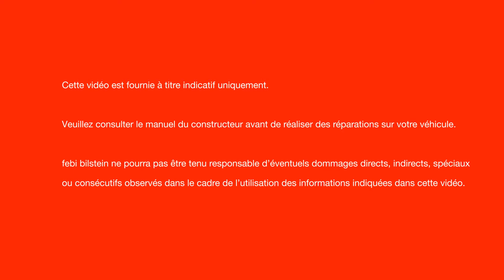[FR] Entretien du filtre et de l’huile de transmission automatique Mercedes 722.9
Les boîtes de vitesses automatiques sont commandées par divers composants électroniques, mécaniques et hydrauliques qui optimisent la qualité et la sensation de passage des rapports. Une huile de transmission propre est essentielle au bon fonctionnement de ce composant très important du groupe motopropulseur. L’huile permet des changements de vitesses souples et efficaces. Pour cela, une filtration de qualité et l’ajout d’ « additifs » sophistiqués dans l’huile de base sont nécessaires. Chacun des packs de maintenance d’huile de boîte febi contient des filtres de grande qualité, des joints et des accessoires de montage, ainsi que de l’huile de transmission « Made in Germany », offrant la solution de maintenance parfaite pour chaque atelier.